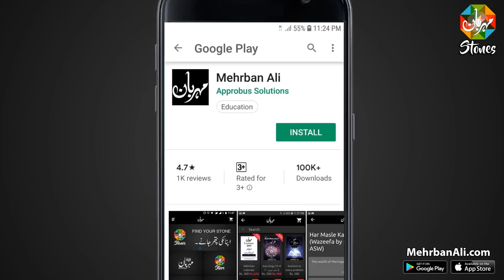Bibi Fatima Zehra as Ka Mojiza | Shahadat | Bibi Fatema sa | Mehrban Ali | Mehrban TV